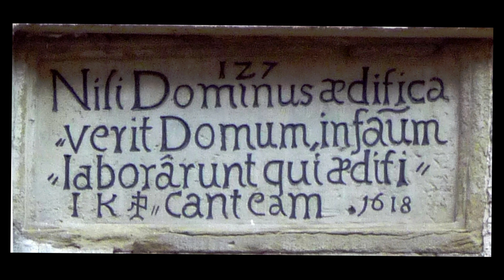[PM] Recherche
Wir bewegen uns wieder auf klassische Methoden zu. Zwar ist die Fülle der Informationen, die online erhältlich sind unüberschaubar, sucht man aber etwas bestimmtes, sind die Ergebnisse oft rar.